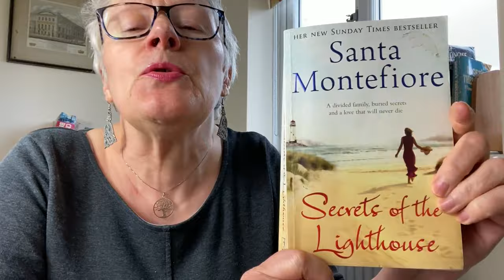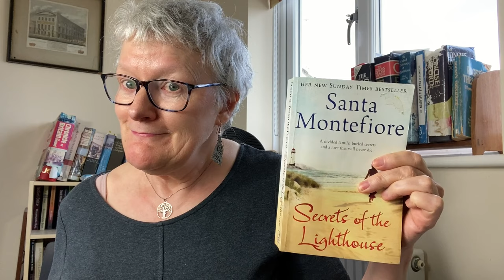Book Review: Santa Montefiore's "Secrets of the Lighthouse"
Today I'm reviewing Santa Montefiore's "Secrets of the Lighthouse", which I've just finished reading, and is a thoroughly good read.  I highly recommend Montefiore for satisfying reads about love and mystery.

Spot the mistake!  I named the main character as Emma - in fact it's Ellen.  Emma is the main character in a book I've just started reading, hence the senior moment :)

Secrets of the Lighthouse by Santa Montefiore